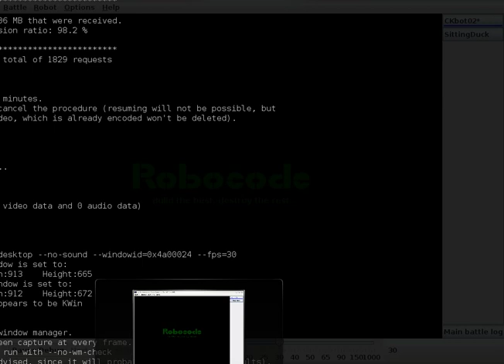Robocode - CKbot02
My first robot for Robocode (CKbot01 was for RealTimeBattle). Not really smart or anything, but it works and it's able to kill the SittingDuck ;-). Gotta fix the targeting though.